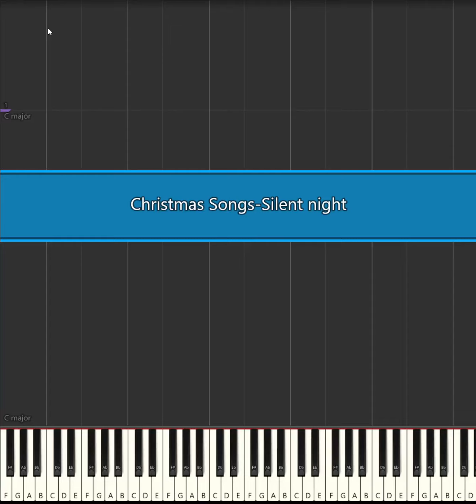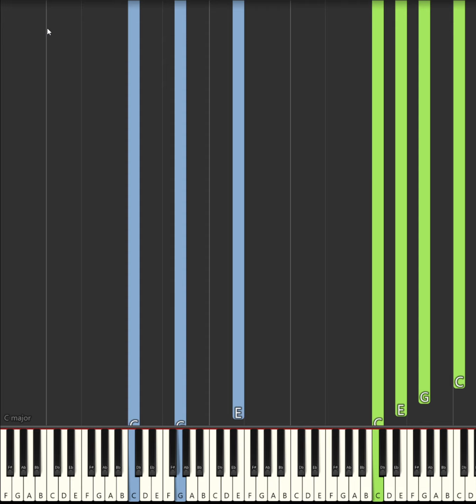Christmas Songs-Silent night